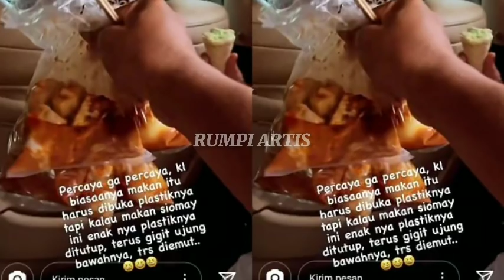BLAK2AN..!! ARDI BAKRIE BONGKAR AIB NIA RAMADHANI SAAT DI RANJANG? APA KATA NIA?